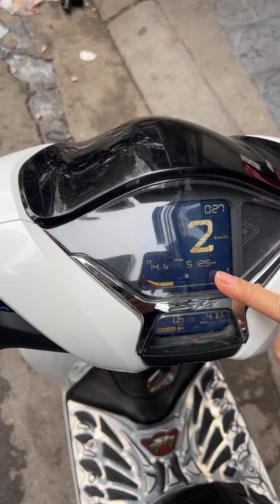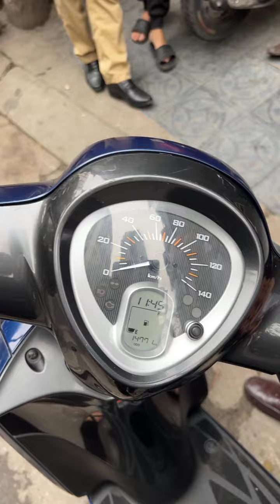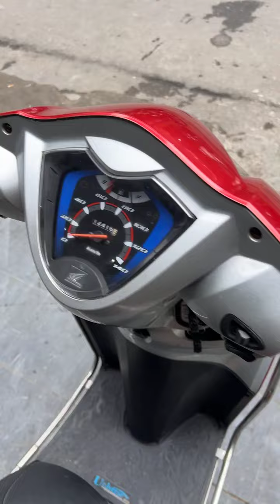XE MỚI VỀ 20/03/2024 - 0986983662